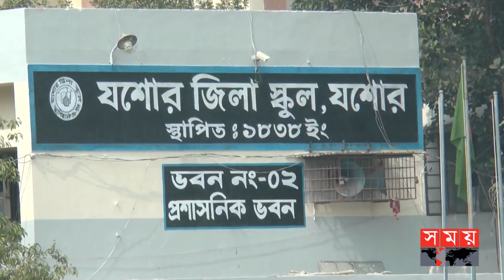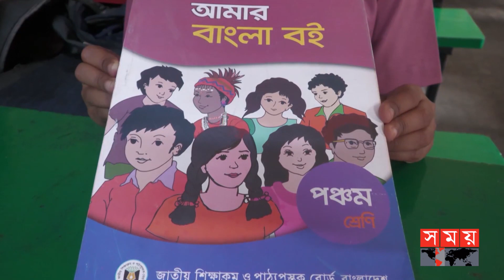কবে মিলবে সকল বই? | Textbook Distribution | NCTB | Text Book Festival | Somoy News | Somoy TV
শিক্ষাবর্ষের একমাস পেরিয়ে গেলেও এখনো শতভাগ বই পায়নি প্রাথমিক ও মাধ্যমিকের শিক্ষার্থীরা। শুধু প্রত্যন্ত অঞ্চল নয়, রাজধানীর স্কুলগুলোতেই পৌঁছায়নি শতভাগ বই। কোথাও পাঠদান হচ্ছে পুরান বই দিয়ে, আবার কোথাও ভরসা পিডিএফ।